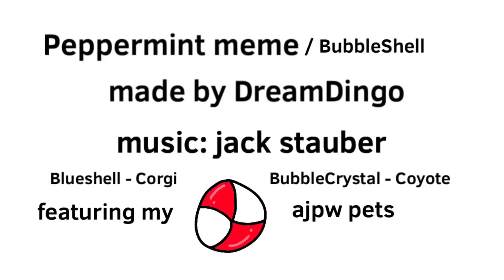Peppermint // Animation Meme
Hoi here’s another post (sorry I’m new I’m a cringe noob ok-)
Anyways this features my ajpw pets, bubblecrystal (blue wolf doggo) and Blueshell (corgi :3)
I made this back in December whereas my other post was made yesterday in one day (please look at it I ached my hand on that for 3. HOURS-) but anywho
Here are the credit things
OCs: By me and animal jam play wild lol
OG meme: Can’t be found- :p
Song: “Jack Stauber - Peppermint”
Programs used: FlipaClip and Premiere rush
Also btw aj username is Dreamdingo lol